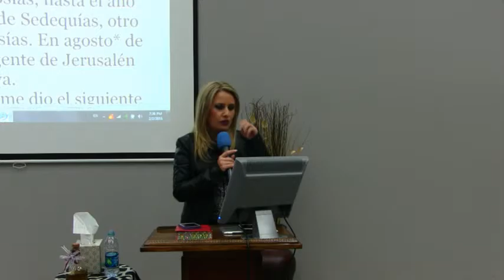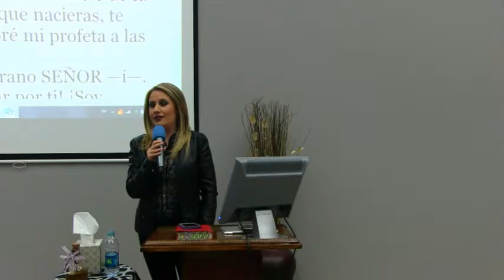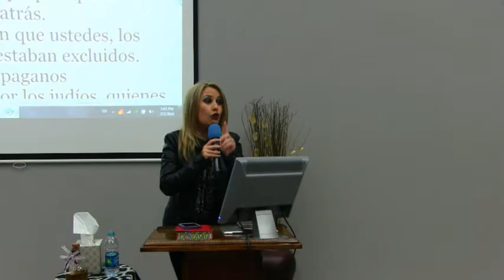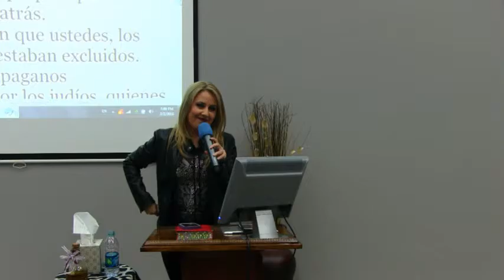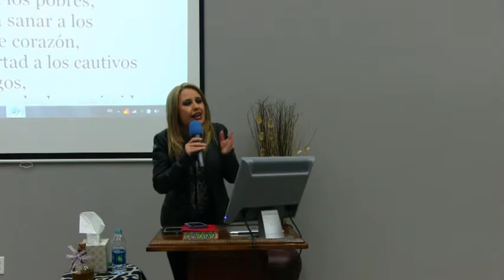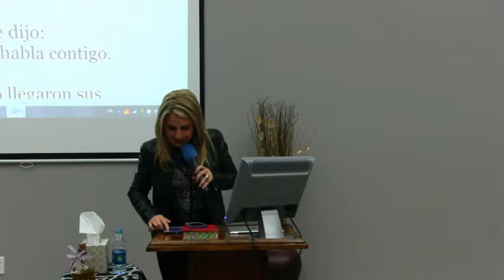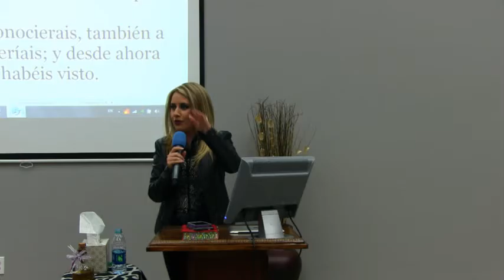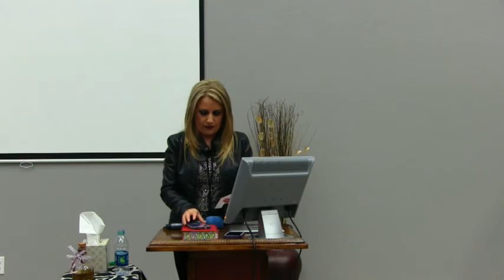DIOS ME HIZO II/ MAR 2 FEB 2016